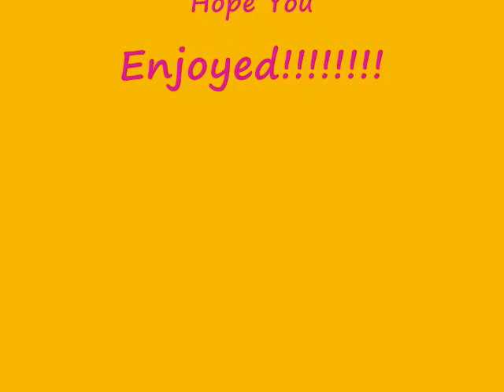My PINK FLOYD Music Slideshow 10.wmv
THANKS TO ALL FOR THESE GRAPHICS I AM USER FOR MY VIDEOS WHO EVER YOU ARE? SEE I JUST SEARCH AND SAVE!